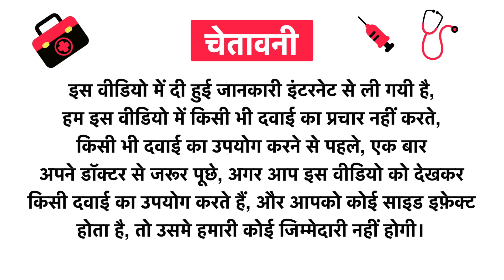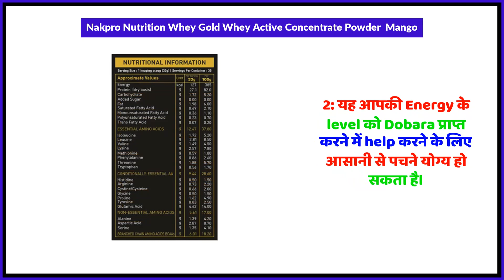Nakpro Nutrition Whey Gold Whey Active Concentrate Powder Mango Uses in Hindi | Side Effects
Nakpro Nutrition Whey Gold Whey Active Concentrate Powder  Mango Uses in Hindi | Benefits | Side Effects | Dose

Nakpro Nutrition Whey Gold Whey Active Concentrate Powder  Mango Uses in Hindi
Nakpro Nutrition Whey Gold Whey Active Concentrate Powder  Mango Kis kaam aati hai
Nakpro Nutrition Whey Gold Whey Active Concentrate Powder  Mango Review
Nakpro Nutrition Whey Gold Whey Active Concentrate Powder  Mango Side Effects
Nakpro Nutrition Whey Gold Whey Active Concentrate Powder  Mango ke fayde in hindi
Nakpro Nutrition Whey Gold Whey Active Concentrate Powder  Mango how to use